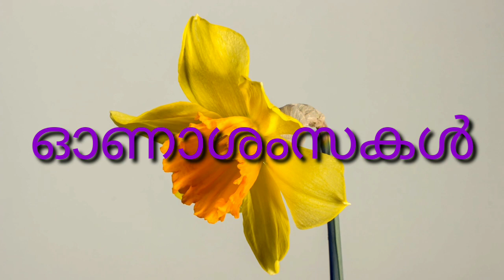30 August 2020